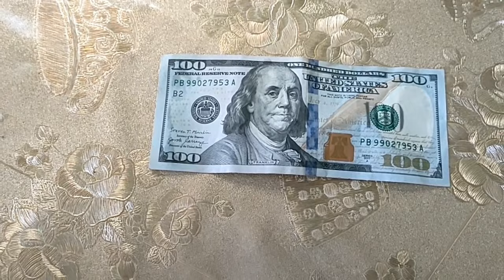NA MEET NAMIN NI KATUTA ANG BASKETBALL PLAYER NG IBANG BANSA